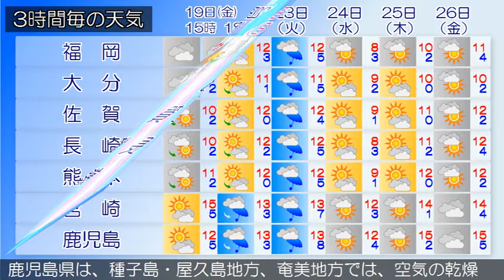2016/02/19 九州地方の天気予報 昼